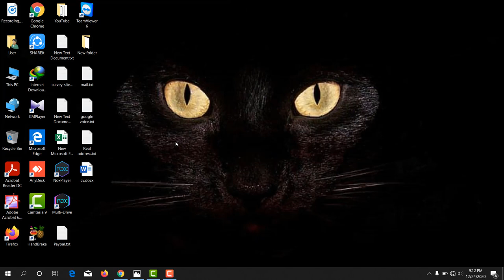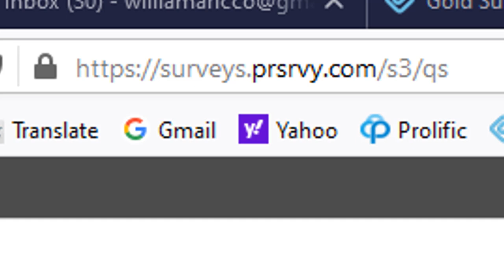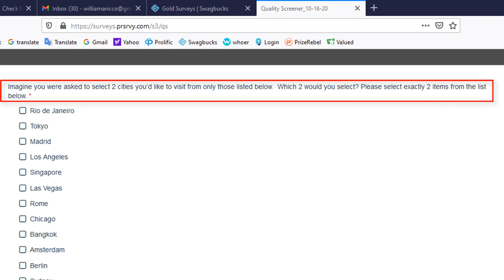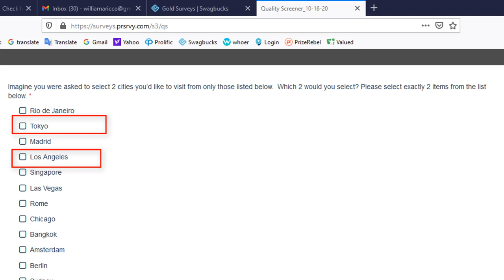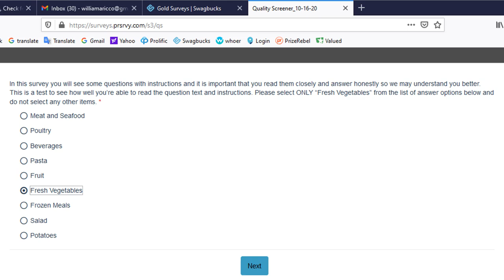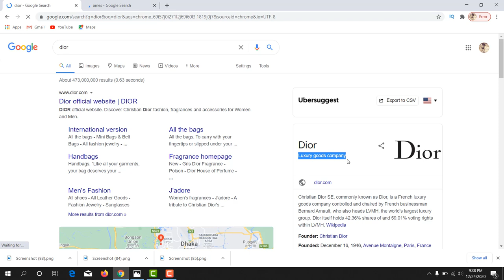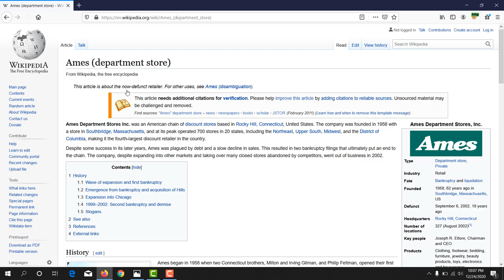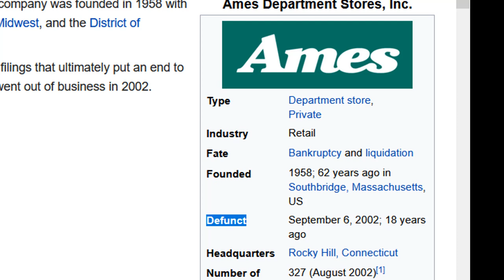How to complete swagbucks Black Survey .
Featurepoints

GoBranded

swagbucks

inboxdollars